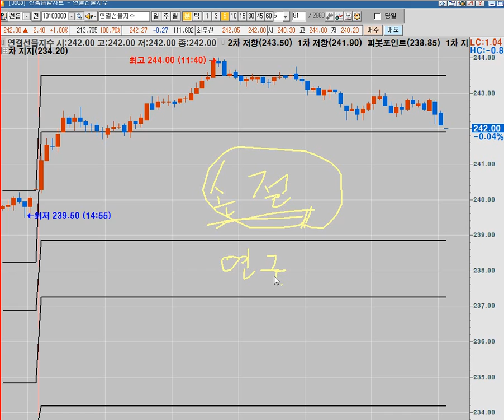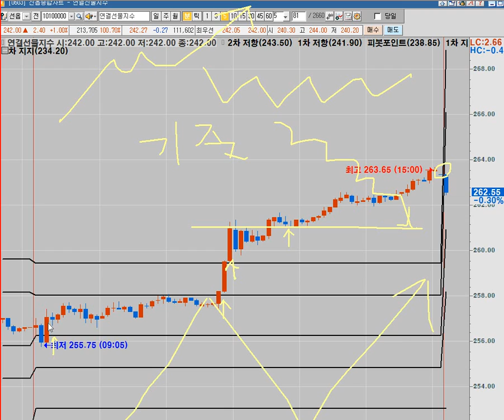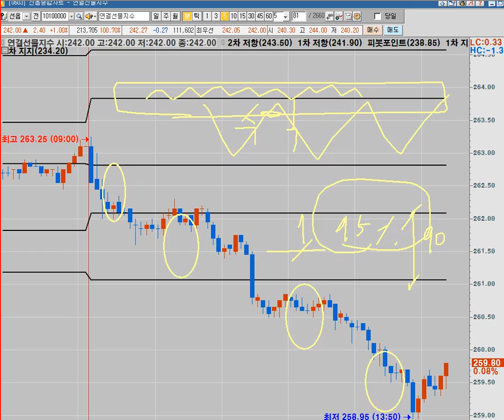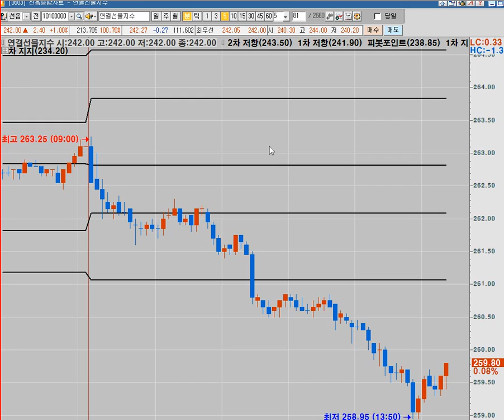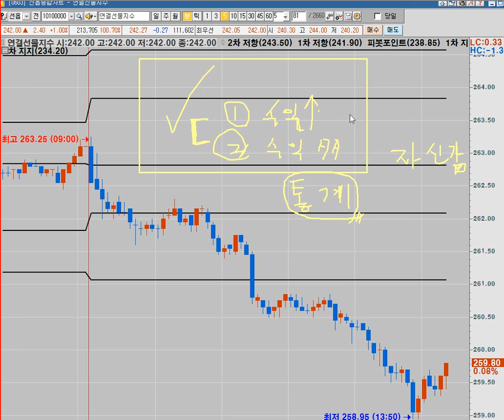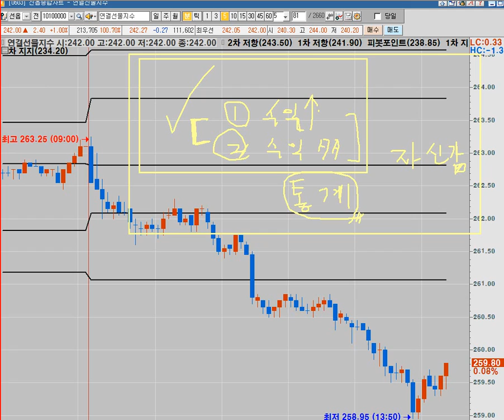【선물, 옵션 교육】 성공하는법? 당신을 위한 양매수, 양매도 기법!